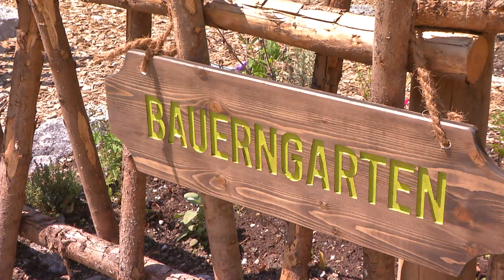Der erste Teil des Mühlensdorfs ist eröffnet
Als Partner des Tierparks Hellabrunn, freut sich die Stadtsparkasse München, über die Eröffnung des ersten Teils des Mühlendorfs. Und hier gibt’s es einiges zu entdecken: Rinder, Ziegen und drei kleine Kunekune Schweinchen. Doch nicht nur die Tiergehege warten auf Sie, sondern auch ein eigener Dorfladen und ein Biergarten. Kommen Sie vorbei.